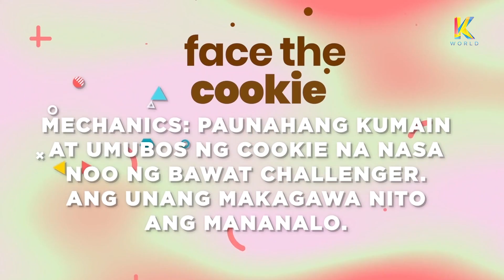Sumama na sa fun ganaps sa Middle East! | K-Random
Makisaya na sa mga K-ganapan sa Riyadh and Qatar! Check it out!